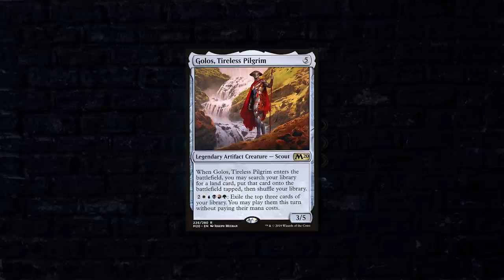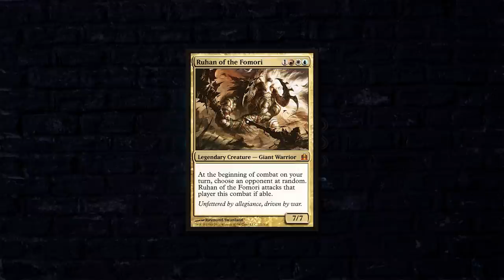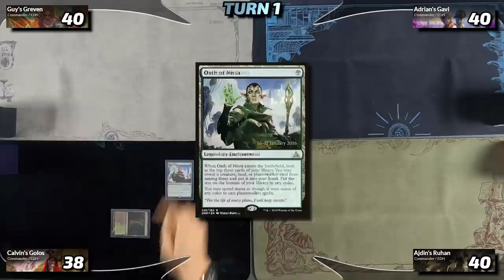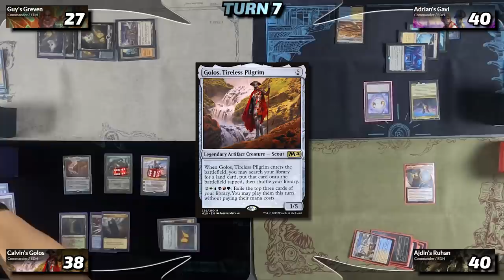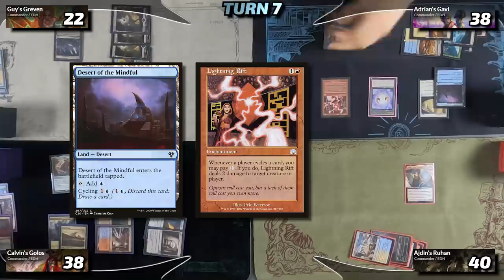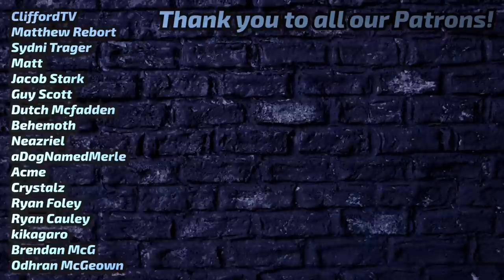Greven vs Ruhan vs Gavi vs Golos [EDH Commander] Gameplay 2020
In his defense, it's on brand for the Ruhan player to randomly break a promise and smack something besides what he was supposed to.

Do you want to support what we're doing?

Like any of the decks you saw in the video?

Do you want to yell at us?

Music is from Prod. Riddiman

ruhan, greven, gavi, golos, betrayal, promises, garruk, planeswalkers, mana, teferi, oko, nicol bolas, supreme verdict, cycling, precon, lists, primer,